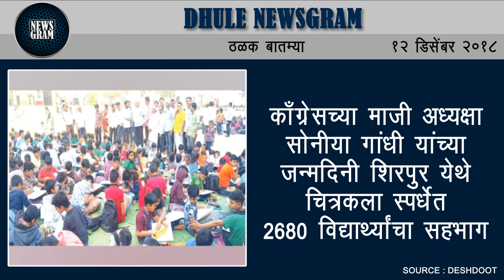Dhule Newsgram | Dhule News | Today's News Headlines | 12 December 2018